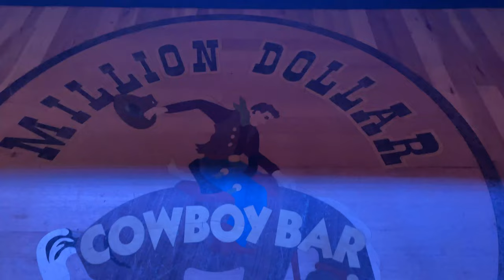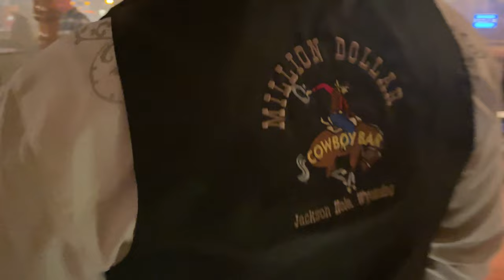Jenny Tolman - Married in a Honky Tonk (Behind the Scenes of the Music Video)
This was my favorite music video that I have made, so far! Getting to have the community of Jackson made this all the more special, shooting it at the Million Dollar Cowboy Bar! I hope y'all are loving it!!!